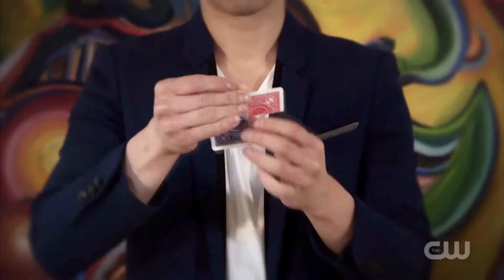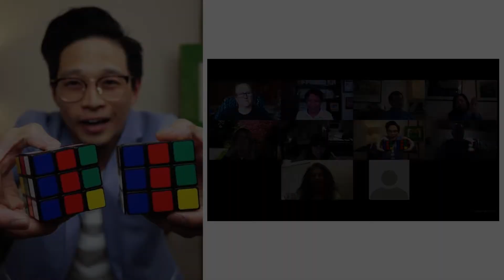Virtual Magic Show Demo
This is a virtual magic experience where you will witness jaw-dropping visual style magic, as well as interactive illusions where you can follow along, and the magic will happen in your hands on your side of the screen